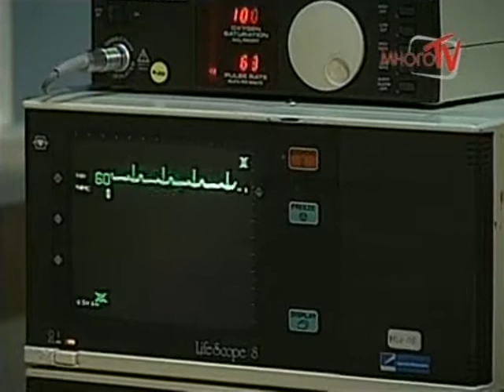Мои три сестры / Mis Tres Hermanas 2000 Серия 31